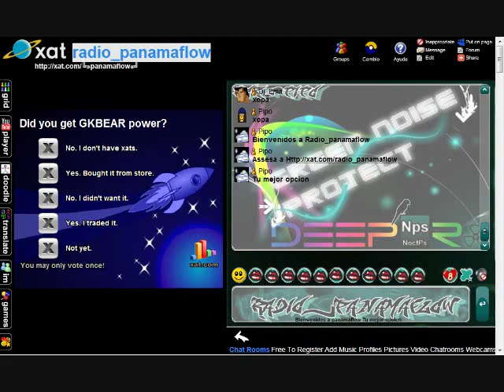Chat PanamaFlow .wmv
encotraras la mejor musica y el mejor xat.